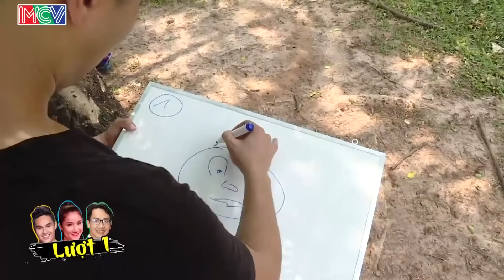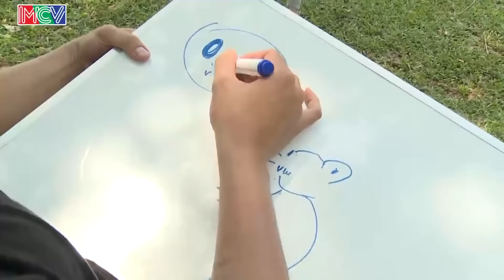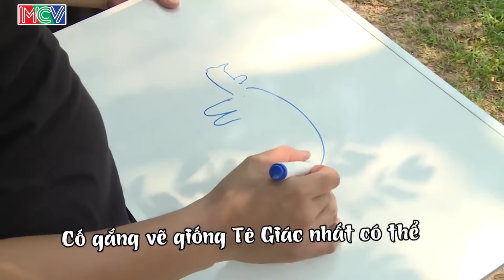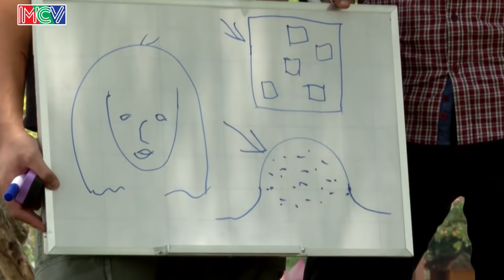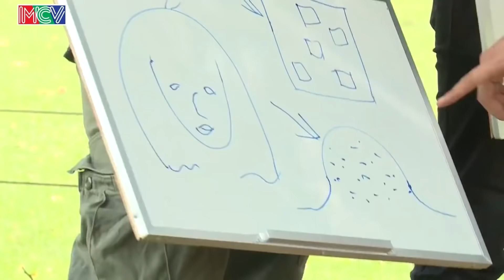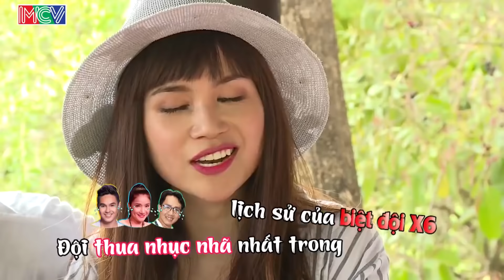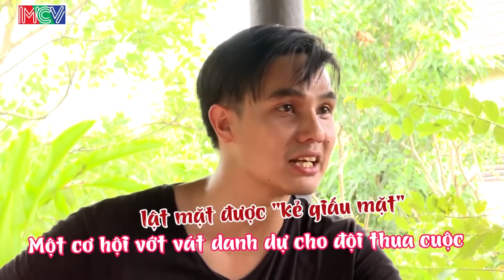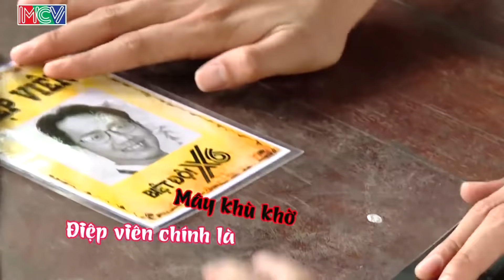Sĩ Thanh 'khóc thét' vì tay không bắt cá sấu - THỬ THÁCH ĐẦY KỊCH TÍNH CÙNG DÀN SAO VIỆT SIÊU LẦY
🚩 Theo dõi các thông tin về BIỆT ĐỘI X6:
► Playlist “BĐX6 – Khi sao Việt đối đầu với nhau”: